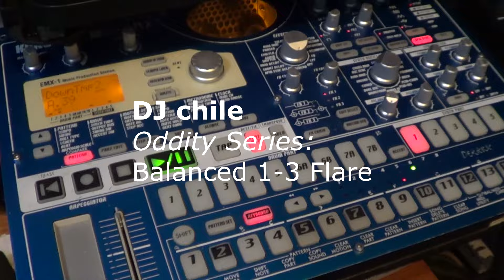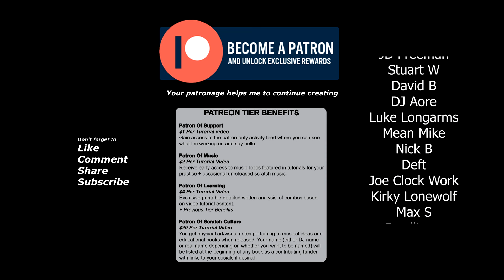DJ chile - Oddity Series - Balanced 1 3 & 3 1 Flare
Support my tutorial projects and get access to exclusive learning materials, including the music featured in my videos and additional scratch resources.

The Balanced 1-3 Flare is an irregular flare technique similar in structure to the balanced hippopotamus. It produces 6 equally timed sounds with the use of a single flare click on the forward record motion and 3 flare clicks on the reverse drag motion. The technique demands a rapid transfer between 1 and 3 click crossfader motions.